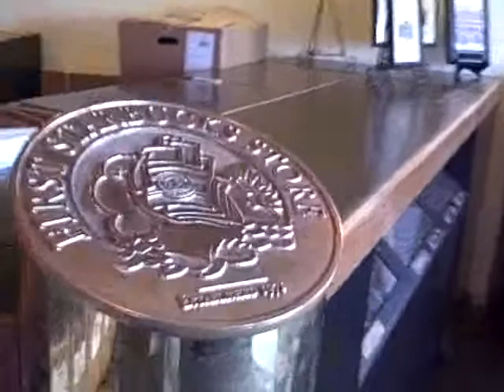Jonny at Starbucks